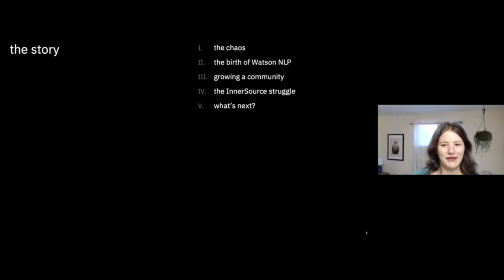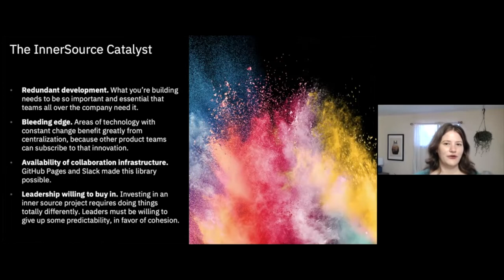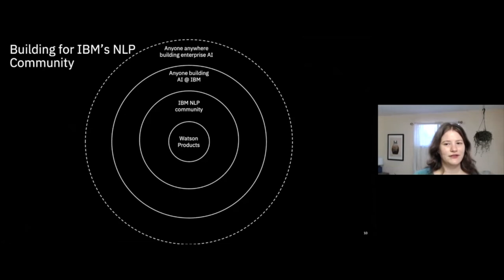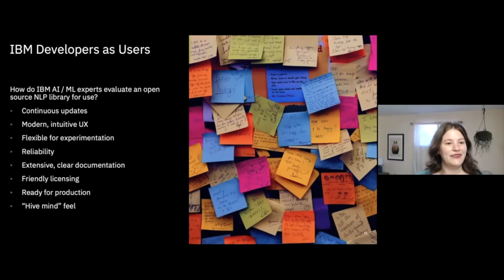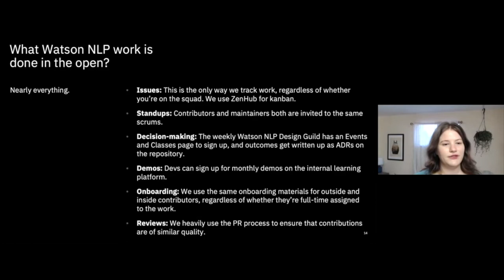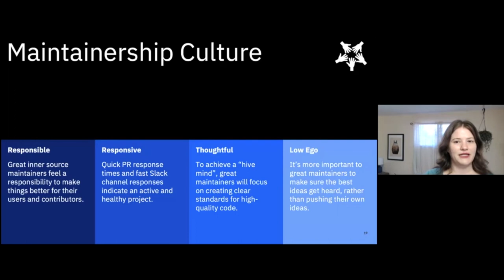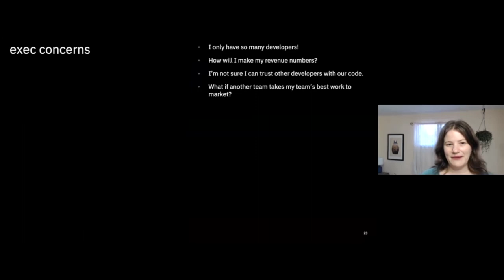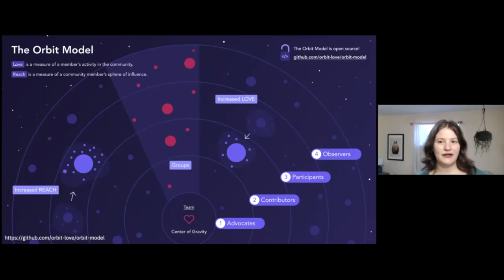Olivia Buzek (IBM) - Birth of InnerSource at IBM - IS Summit 21 Part 1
Olivia Buzek (IBM) - Birth of InnerSource at IBM

Olivia Buzek (IBM)

Olivia gets excited about how we can use community development practices to guide software engineers towards building the best possible future for AI. She’s a senior engineering manager by day, a linguist at heart, and an aikidoka by night. In her current gig at IBM working on AI platforms, she’s creating developer-friendly tools to make AI applications easier to build and trustworthy for users.